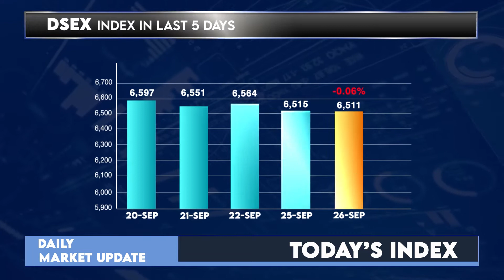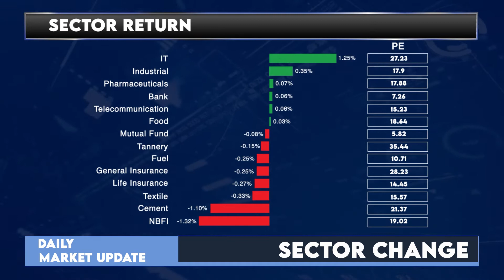Dhaka Stock Exchange Today - 26 September 2022 | English | Daily Share Market News | LR GLOBAL